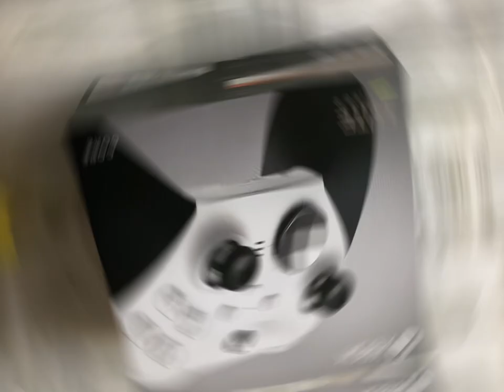I GOT A NEW XBOX CONTROLLER AND ITS OP! (Roblox Bedwars)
I GOT A NEW CONTROLLER (ELITE SERIES 2 CORE) TO BECOME THE BEST CONTROLLER PLAYER IN ROBLOX BEDWARS!!
(it’s soooooooooo op!)

-Rude Buster
(Toby Fox)